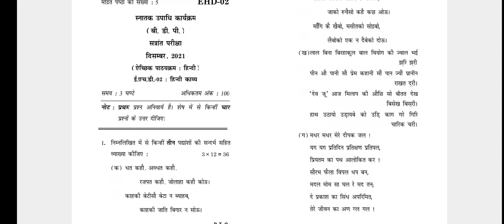EHD-02 DECEMBER-2021 QUESTION PAPER IGNOU